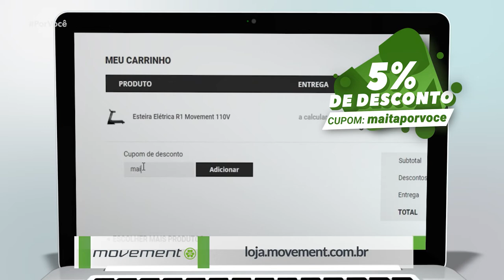Por Você - Corpo em Movimento: Aula de yoga (09-04-2022)